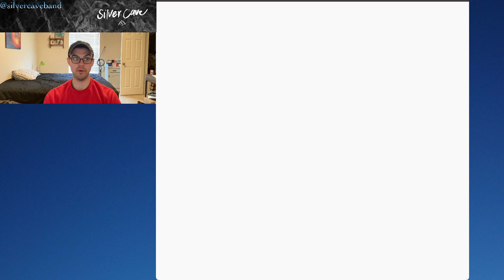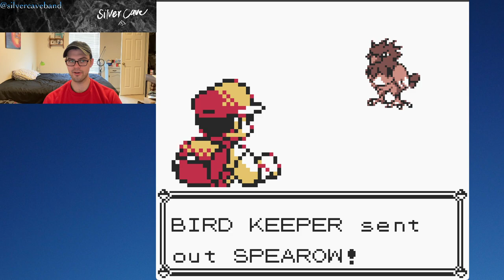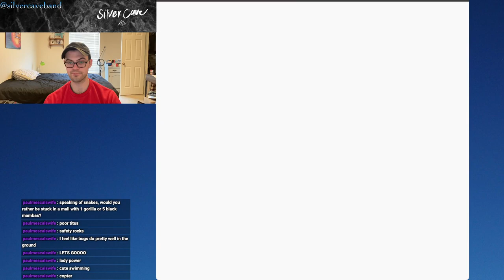Pokémon Yellow Let's Play Episode 11!